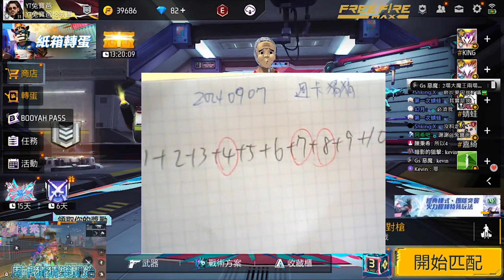(2K)第46場 猜猜樂送週卡精華活動進行中!20240907#freefire#taiwan#遊戲實況